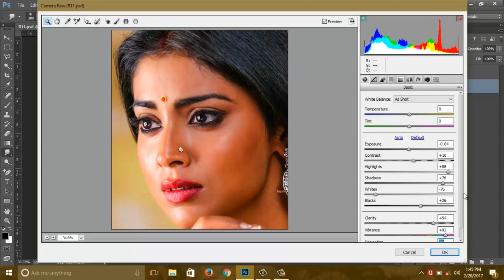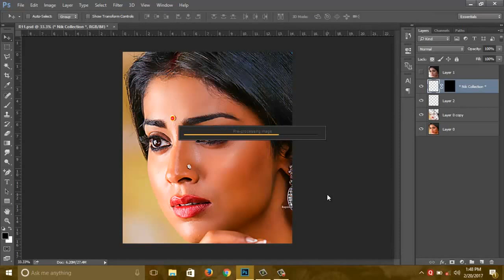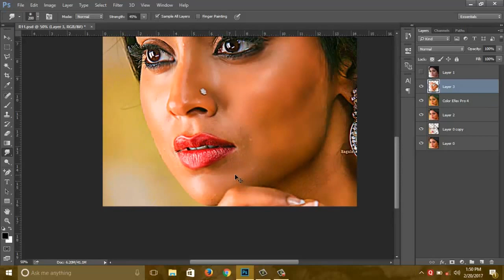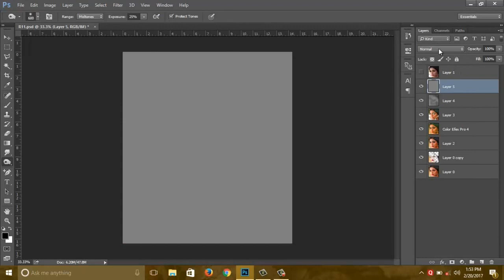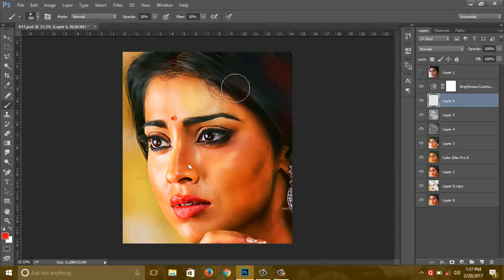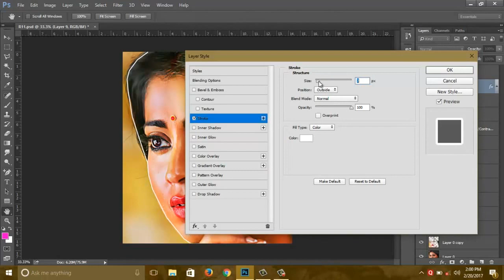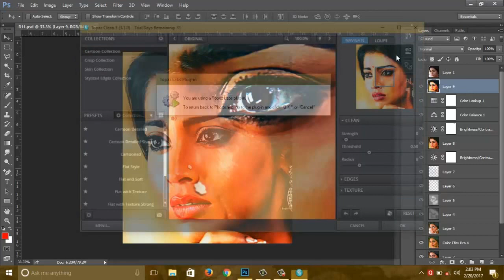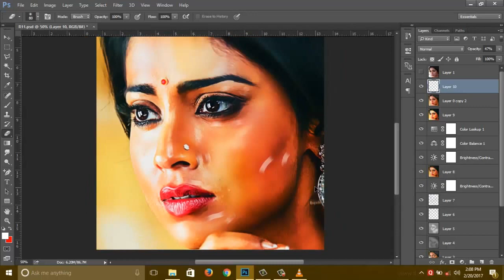Digital Painting|| Photoshop Cc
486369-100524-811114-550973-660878